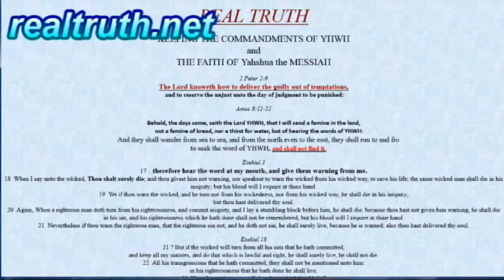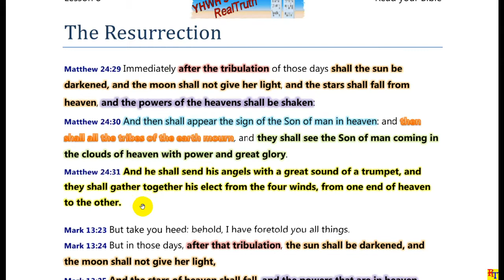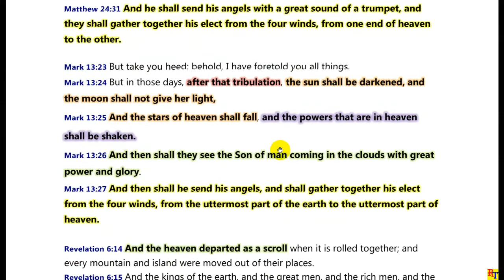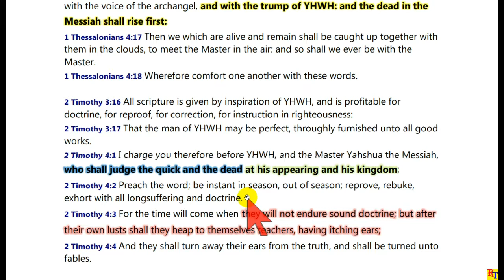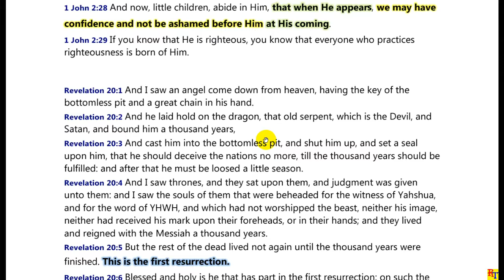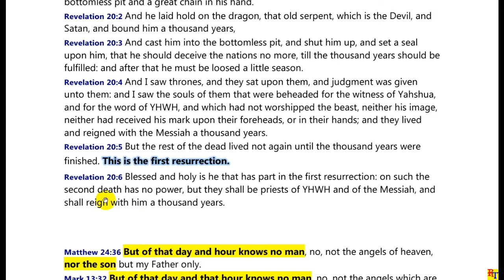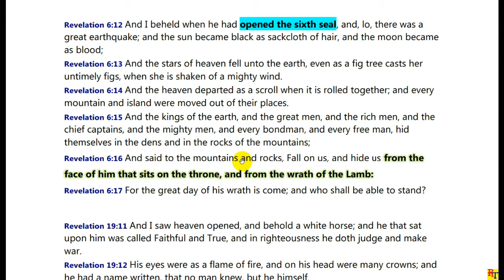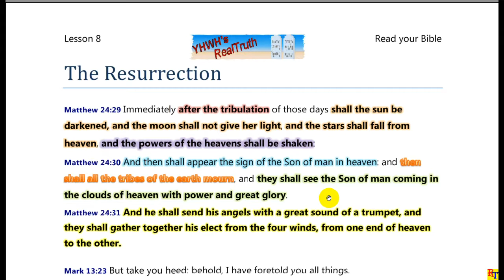L08 The Resurrection of the Righteous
The Resurrection of the righteous is a onetime event as came be shown by the WORD. The resurrection of the saints happens when Yahshua appears in the clouds.